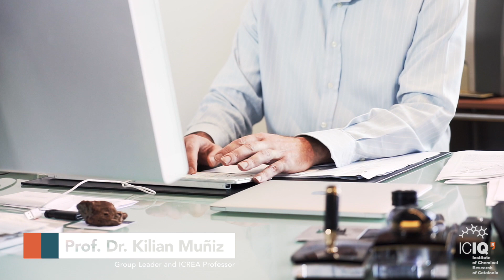New amination chemistry through innovative catalysts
Prof. Dr. Kilian Muñiz works in the study of new catalysts to facilitate the creation of carbon-nitrogen bonds. Muñiz's group focuses on homogeneous catalysis using transition metals and, more recently, molecular and hipervalent iodine catalysts.